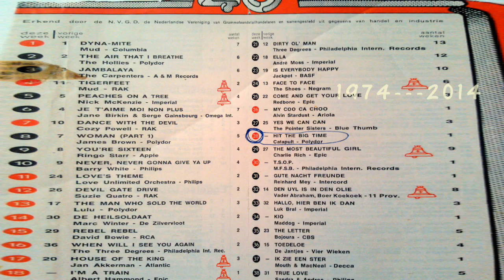Catapult-Hit The big time (1974-2014 anniversary version)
special new 2014 version of the first Catapult single ''Hit The Big Time'